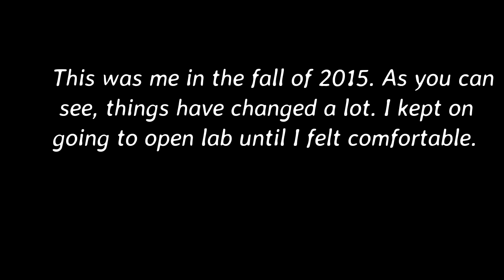I CERTAINLY Improved!